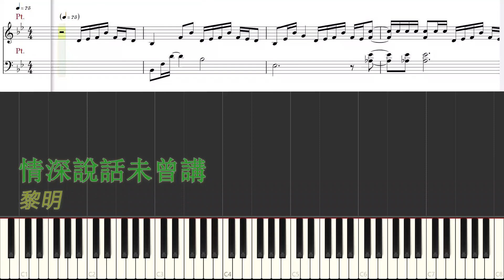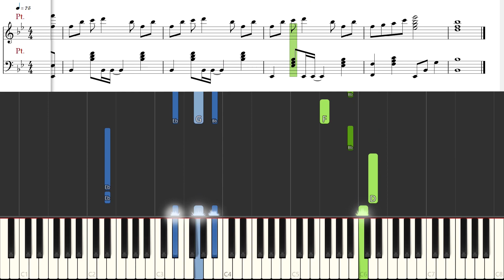[Piano Tutorial] Unspoken Words of Love | 情深說話未曾講 - Leon Lai | 黎明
How to play:
Song: Unspoken Words of Love | 情深說話未曾講 (Sing Saam Suet Wah Mei Cang Kong)
By: Leon Lai | 黎明

Lyrics

仍然在远方追我梦与想
ying yin joi yoon fong jui ngor mong yu siong
继续怀念你却又这么漫长
kai juk wai nim nei kiok yau jeh moh maan ciong
从前未会想感觉是双方
chung cin mei wooi siong kam kok si siong fong
你若燃亮我我亦要懂得释放
nei yok yin liong ngor ngor yik yiu dung dak sik fong
过去每日同路往
koh hooi mui yat tung lou wong
不懂珍惜那些境况
baat dung jaan sik na seh king fong
这晚我独来独往
jeh maan ngor duk loi duk wong
却是太后悔浪费共对时光
kiok si tai hau fui long fai kung dui si kong
你这刹那在何方我有说话未曾讲
nei jeh sa na joi ho fong ngor yau suet wah mei cang kong
如何能联系上与你再相伴在旁
yu ho nang lin hai siong yu nei joi siong boon joi pong
爱意要是没回响世界与我又何干
ngoi yi yiu si moot wooi hiong sai kai yu ngor yau ho kon
原来仍然是你叫我永不断自强如晨光
yoon loi ying yin si nei kiu ngor wing baat duin ji kiong yu saan kong

(情意比天更晴朗无数远景再同创)
cing yi bei tin kang cing long mou sou yoon king joi tung chong
遥遥同往
yiu yiu tung wong
(愿再去找更辽阔同行地方) 在途上
yoon joi hooi jau kang liu foot tung hang dei fong joi tou siong

情路独个闯温暖是妄想
cing lou duk koh chong wan nuin si wong siong
每日来又往也像隔一道墙
mooi yat loi yau wong ya jiong kak yat dou ciong
回头又再想心已渐奔放
wooi tau yau joi siong saam yi jin baan fong
你若能会意挂念已找到方向
nei yok nang wooi yi kua nim yi jau dou fong hiong

Song: Tình Thâm Chưa Từng Nói Ra | 情深說話未曾講 (Sing Saam Suet Wah Mei Cang Kong)
By: Lê Minh | 黎明
o0o

CREDITS

o0o